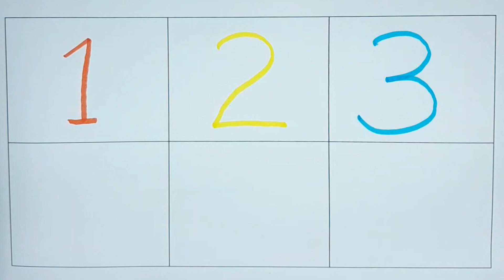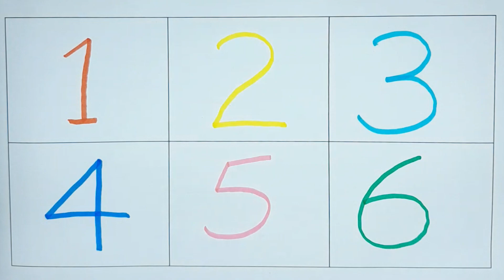लिए हिंदी में गिनने का सही तरीका: 1 2 3 4 5 6#teyateya